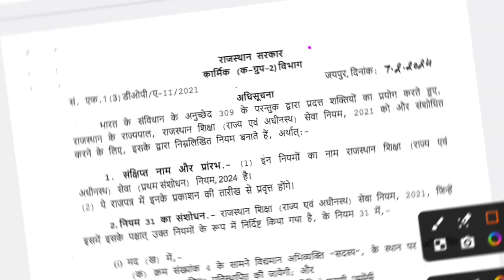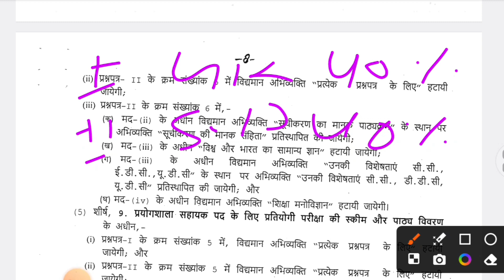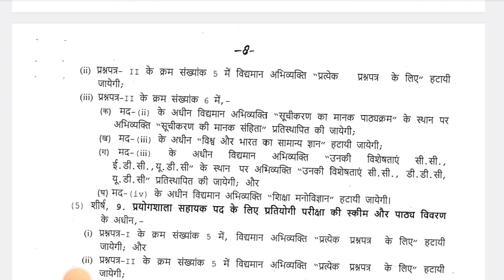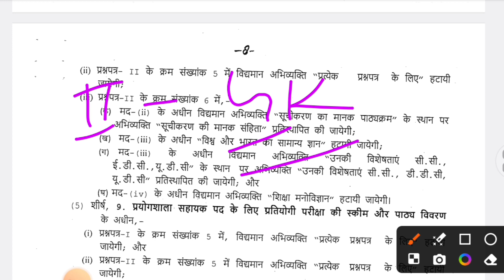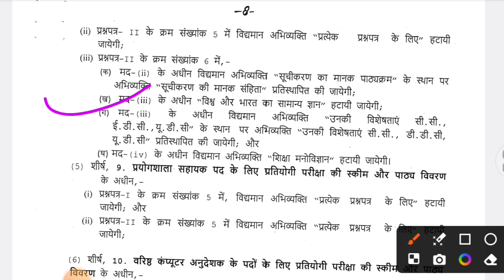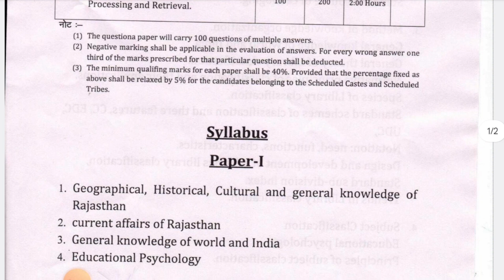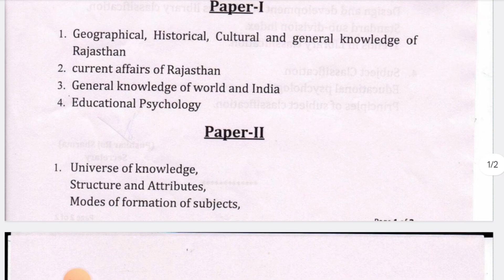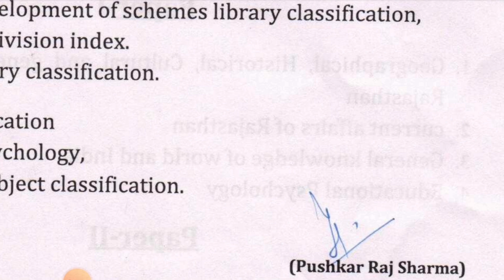Rajasthan Librarian 2nd & 3rd Grade Syllabus में बड़ा बदलाव // Good News राजस्थान लाइब्रेरियन 2024